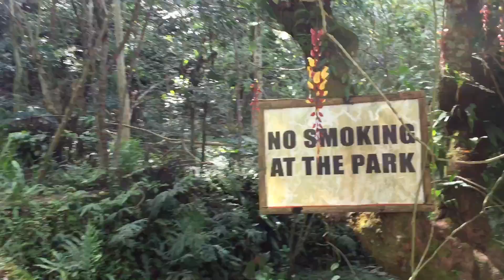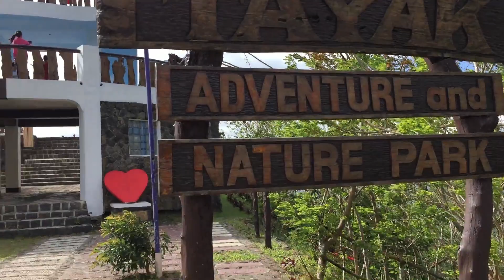TAYAK HILL ilang Steps ba talaga?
Tayak Hill Adventure
Rizal Laguna